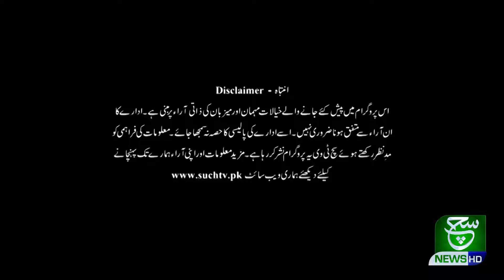Irfan e Quran 10-11-2020